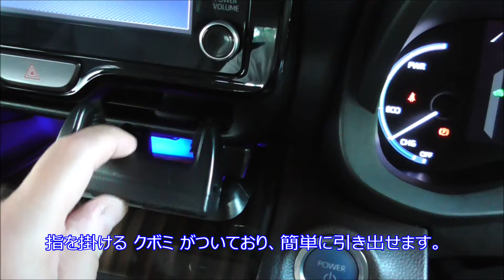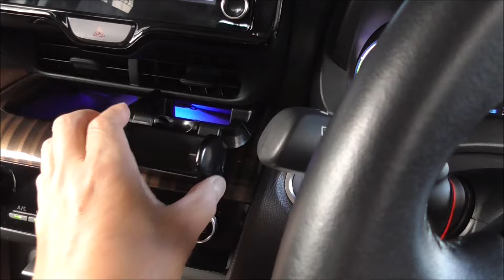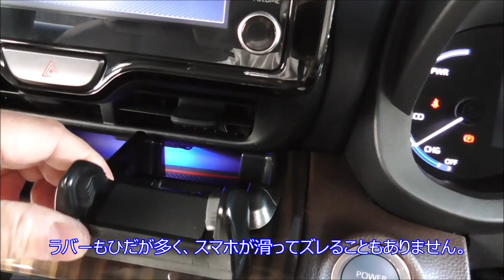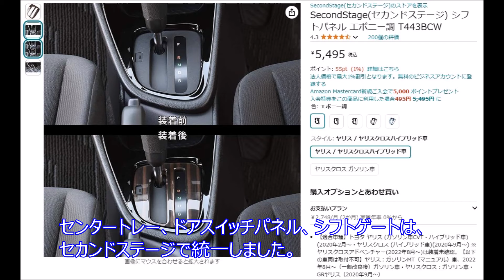【ヤリスクロス大好き！No 011】 オーナー必見！ お手軽内装カスタムパーツ紹介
本格的な改造やカスタムではありません。　インテリアを自己満足で
カスタムしています。私のお小遣い（3万円/月）でコツコツ購入できる
誰でもできる簡単カスタムです。（笑）　カスタム？　というのか、わかりませんが・・・・
　初期型のヤリスクロスの内装は、少し、チープですので、自分なりにインテリアのカスタムパーツを購入して、貼り付けるだけ・・・　のカスタムをしています。　その他、なんか、不便だなぁ？と、思う点を改善しています。　ダイソーなどで購入できる小物を活用したアイデアなど、少しだけ便利にしたりして自己満足しております。
　へぇーー　こんな感じ？　こんなもんなんだ・・・　と、観て頂ければ幸いです。
This is not a full-scale modification or customization.　It is a self-satisfaction with the interior.
I am customizing the interior. I can buy it with my pocket money (30,000 yen/month).
It is an easy customization that anyone can do. (laugh) Custom?　I don't know if you call it that, but ・・・・
The interior of the early model Yaris Cross is a little cheap, so I bought custom interior parts in my own way and just put them on.　I am trying to improve other things that I think are inconvenient. I am improving the points that I think are inconvenient.　I am satisfied with my own ideas of using small things that can be purchased at Daiso, etc. to make things a little more convenient.
　Wow, like this?　I hope you will enjoy the site.